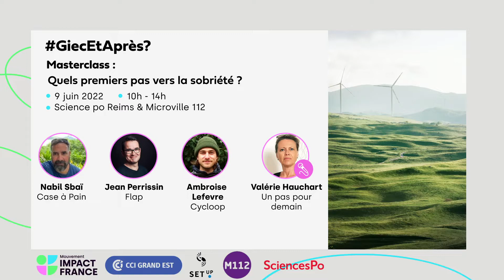Masterclass quels premiers pas vers la sobriété ?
Depuis Sciences Po Reims, le Mouvement Impact France a rassemblé les entrepreneurs de la région Grand Est pour une Masterclass co-organisée avec la CCI pour mettre la sobriété au cœur de son modèle.